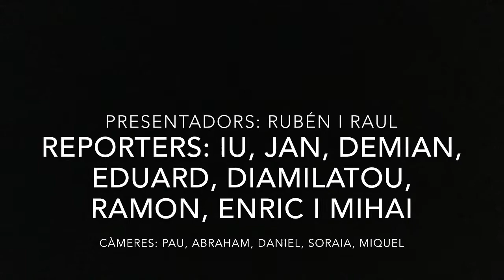Fedac News 5 Temporada 4